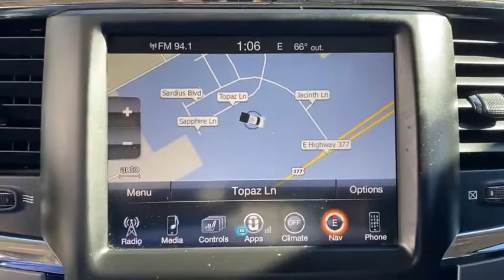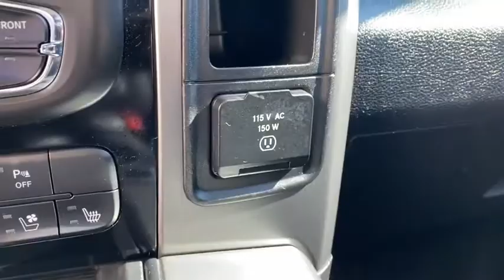2013 RAM 1500 Granbury, Fort Worth, TX DS715337C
2013 RAM 1500 Sport - Stock#: DS715337C - VIN#: 1C6RR7MT9DS715337

Mike Brown Auto Group has a wide selection of exceptional pre-owned vehicles to choose from including this 2013 Ram 1500. Your buying risks are reduced thanks to a CARFAX BuyBack Guarantee. Outstanding craftsmanship and artisanal refinements abound with this Ram 1500 Sport. This 4WD-equipped vehicle will handle beautifully on any terrain and in any weather condition your may find yourself in. The benefits of driving a 4 wheel drive vehicle such as this Ram 1500 Sport include superior traction and stability. More information about the 2013 Ram 1500: The Ram 1500 already offered truck buyers a whole host of reasons to consider it with power Hemi V8 availability coilover rear suspension and innovative storage solutions but with some very effective upgrades in key areas -- namely increased chassis strength improved base engine power and efficiency and more intuitive interior ergonomics -- the new Ram raises the bar for full-size trucks. Interesting features of this model are user-friendly cabins ample available V8 power with improved V6 Multiple model configurations to suit all needs increased fuel efficiency and Ram-Box bed-side storage